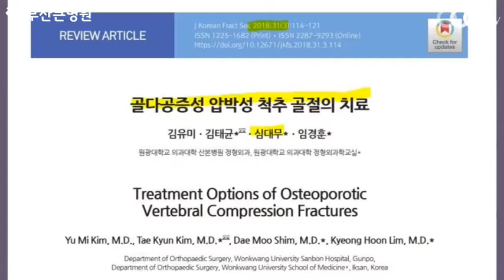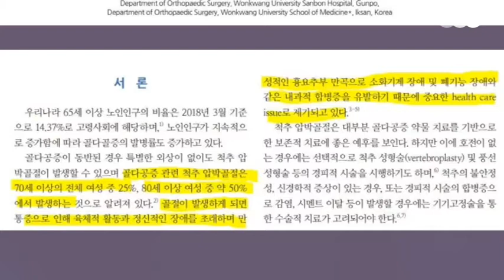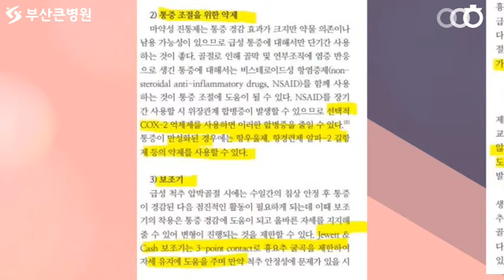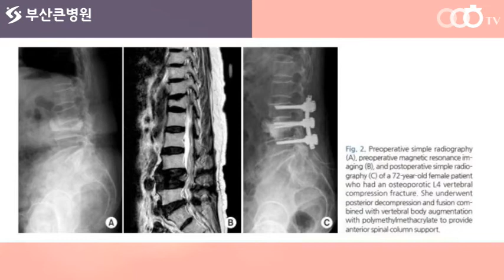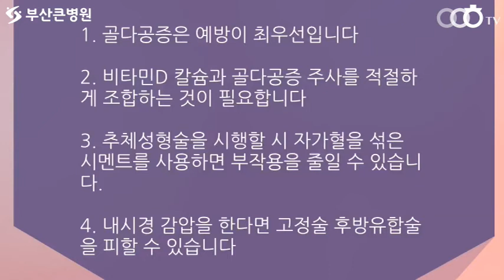[ 부산정형외과추천 , 개금정형외과추천 ] 골다공증 치료에 대한 최신 지견을 알려드립니다 (부산큰병원 우영하)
이번 동영상의 주제는 ' 골다공증 치료    '입니다
이를 통해서 여러분들이 '  골다공증 ' 에 대해 좀 더 알아가셨으면 좋겠습니다.